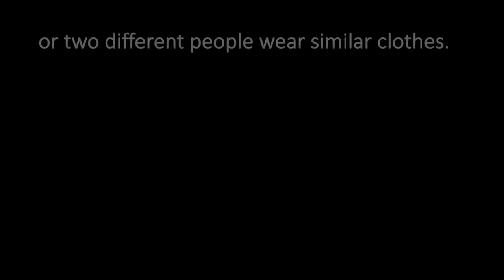Learning Longterm Representations for Person Re-Identification Using Radio Signals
Authors: Lijie Fan, Tianhong Li, Rongyao Fang, Rumen Hristov, Yuan Yuan, Dina Katabi Description: Person Re-Identification (ReID) aims to recognize a person-of-interest across different places and times. Existing ReID methods rely on images or videos collected using RGB cameras. They extract appearance features like clothes, shoes, hair, etc. Such features, however, can change drastically from one day to the next, leading to inability to identify people over extended time periods. In this paper, we introduce RF-ReID, a novel approach that harnesses radio frequency (RF) signals for longterm person ReID. RF signals traverse clothes and reflect off the human body. thus they can be used to extract more persistent human-identifying features like body size and shape. We evaluate the performance of RF-ReID on longitudinal datasets that span days and weeks, where the person may wear different clothes across days. Our experiments demonstrate that RF-ReID outperforms state-of-the-art RGB-based ReID approaches for long term person ReID. Our results also reveal two interesting features: First since RF signals work in the presence of occlusions and poor lighting, RF-ReID allows for person ReID in such scenarios. Second, unlike photos and videos which reveal personal and private information, RF signals are more privacy-preserving, and hence can help extend person ReID to privacy-concerned domains, like healthcare.